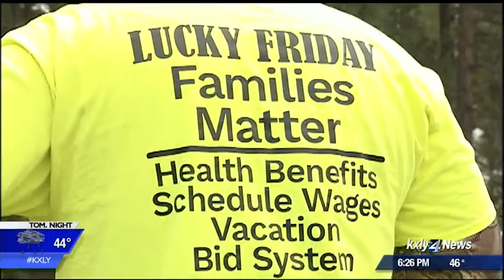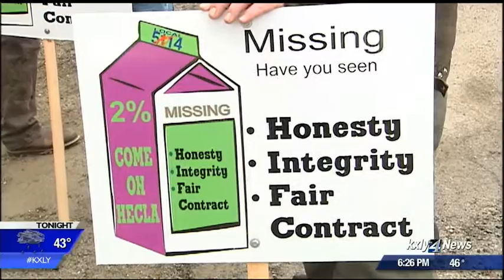Lucky Friday Miners strike over contract issues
Local 5114 president Phil Epler wasn't thrilled that his fellow union members were holding signs rather  than working Monday morning. However, since the collective bargaining  agreement with Hecla mining expired last spring, a new contract has not been signed. KXLY4's Jack Ferris reports.